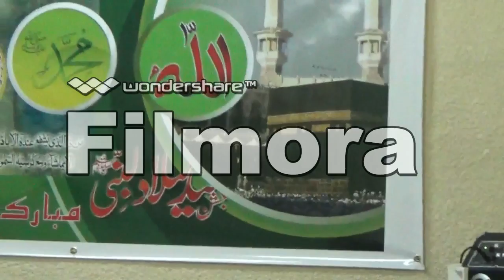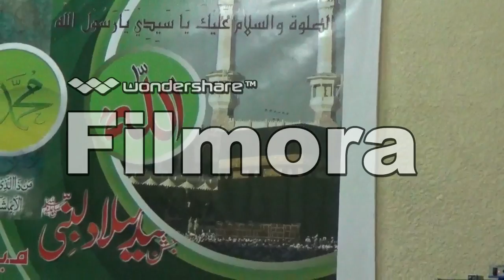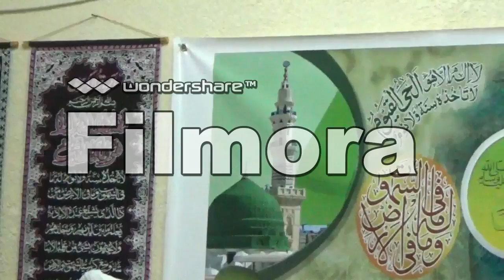QIRAT & NAAT BY QARI RIYAZUDDIN ASHRAFI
QIRAT & NAAT BY QARI RIYAZUDDIN ASHRAFI SAHAB AT IFTAR PARTY LEOPISC WORKSHOP. UMMRAMOOL RASHIDIYA.